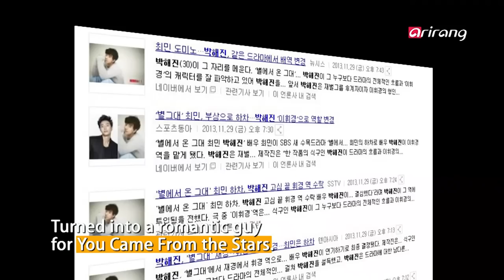Showbiz Korea - PARK HAE-JIN'S SPECIAL CHRISTMAS FAN MEET 훈남 배우 박해진, 일본 팬들과의 설레는 크리스마스 팬미팅!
UM KI-JOON & IM TAE-KYUNG STAR IN MUSICAL WERTHER
YOON EUN-HYE CATCHES BOUQUET AT JADU'S WEDDING
세기의 로맨티스트 베르테르를 연기하는 엄기준-임태경!
물오른 미모로 신부 자두보다 더 빛난 윤은혜~